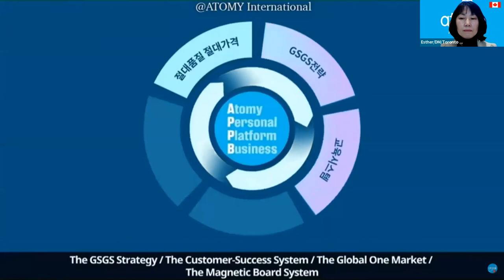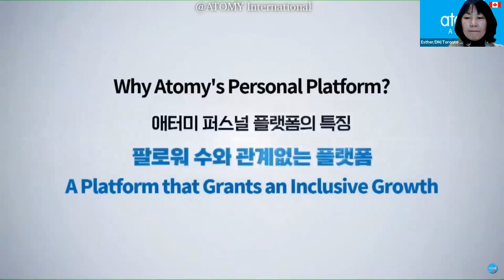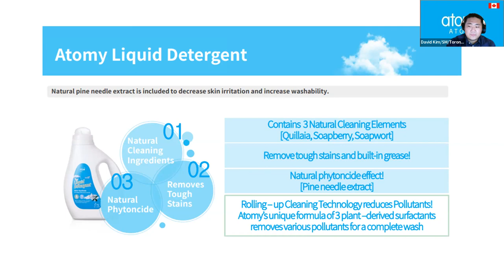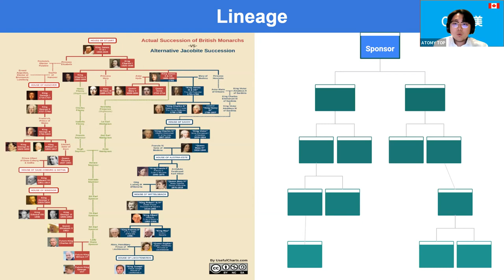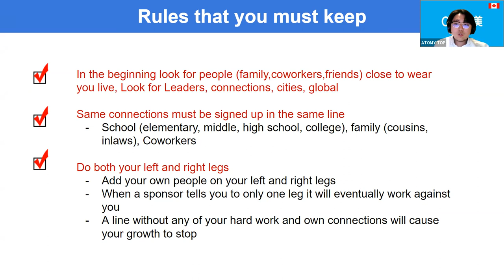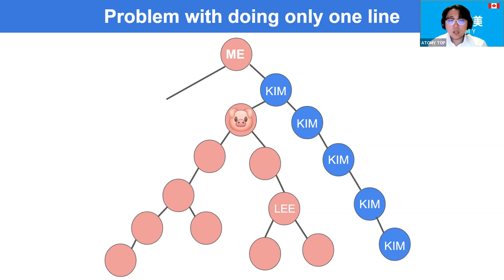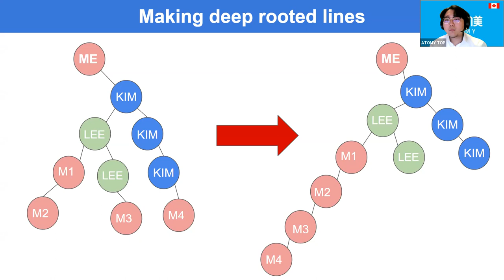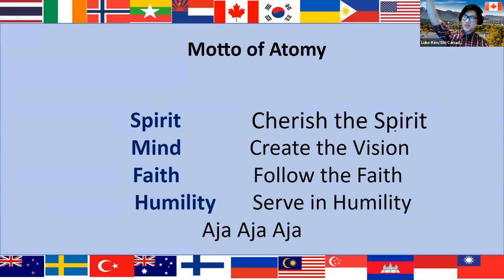Top Global English Seminar/ November 25th 2021